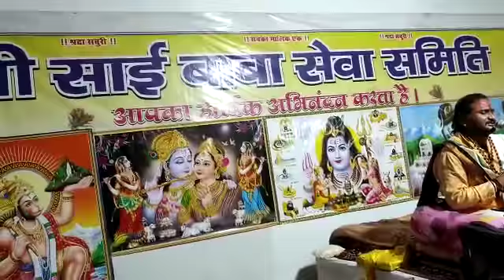कलश यात्रा शिव पुराण कथा मेरे यूटयंब चैनल hamar baster को सबसकाइबस करे